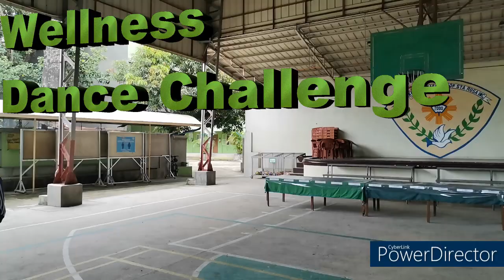Wellness Dance Challenge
“Expanding opportunities for Personal Transformation amidst pandemic through Sports and Recreation.”

MECHANICS FOR WELLNESS DANCE CHALLENGE
1.Open to all LEASRI students from Grade 7 to 12.
2.Each participant should submit their entry/video on the date given.